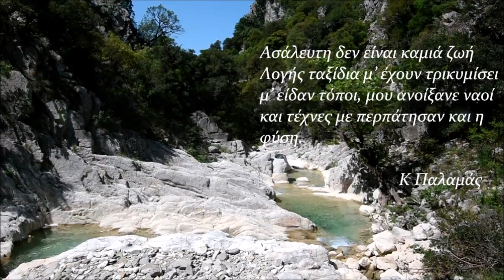Βόθνες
Περιήγηση στις Βόθνες Κεραμίτσας
Μια διαδρομή που διασχίζει τα Στενά του Λάγγαρη κάτω από το καλντερίμι της Σκάλας Κεραμίτσας Ξεκινάει από την είσοδο των Στενών  μεταξύ των χωριών Δάφνη, Ριζό και Κοκκινολιθάρι και καταλήγει κάτω από το χωριό της Κεραμίτσας.
Φιλιάτες Θεσπρωτίας

Επιμέλεια Video:
Σωκράτης Τζάνης

Μουσική:
James Bay
"Hold Back The River"